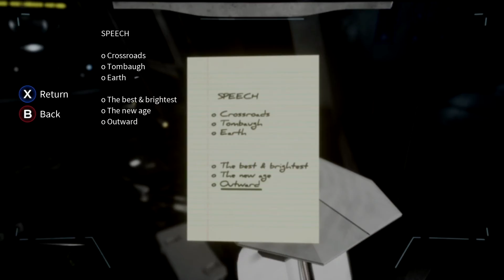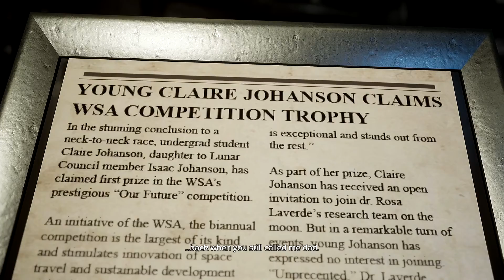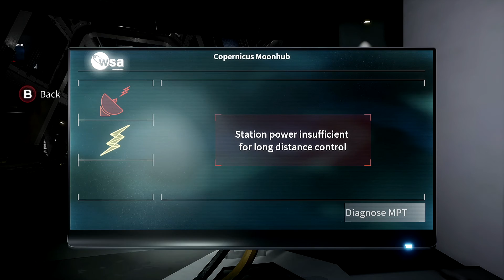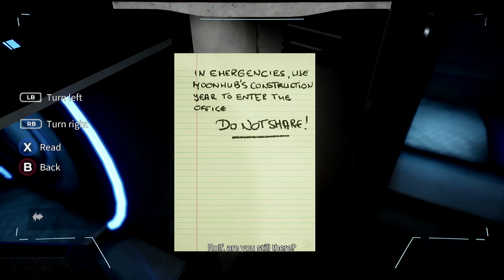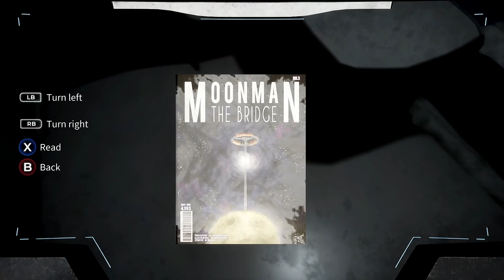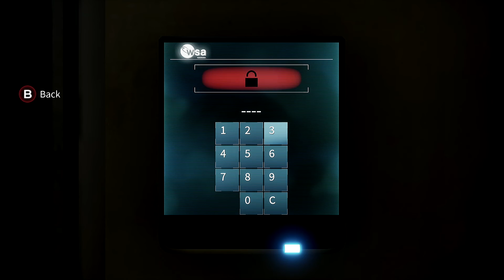Ep 725 - Deliver Us The Moon Gameplay - Part 2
Hi Guys

Welcome to the channel.  Please enjoy gameplay clip of Deliver Us The Moon.

Mail -

Australia 6906